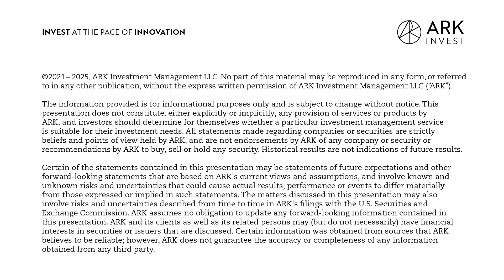Online Sports Betting with Will Hershey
There is an industry with immense revenue-generating potential which seems to be still largely untapped in the United States: online sports betting. In this episode, we’re joined by Will Hershey, Co-Founder and CEO of Roundhill Investments, to review the beginnings of online gambling and its current landscape. In 2018 online gambling became legal at the federal level, giving individual states a the ability to decide how they want to deal with it (and some are doing so more successfully than others). In this fascinating conversation, we discuss the dramatic impacts that online sports betting could have on the sports industry as a whole, why there is so much nascent opportunity in this sector, some best and worst practice examples when it comes to regulating and taxing it, and a few mind-blowing statistics about just how big the industry is expected to be in a few years’ time!

Key Points From This Episode:
-Will provides us with a historical picture of gambling in the United States.
-What the repeal of PASPA in 2018 meant for online gambling.
-Current revenues being generated by sports betting and iGambling.
-The three categories of online gambling and how they are being treated differently from a regulation standpoint.
-Market opportunity that Will sees in Daily Fantasy versus sports betting.
-Why Will believes the highest revenue-generating potential exists in iGaming.
-Will explains the model that New Jersey is using for sports betting, and why it works has worked so well.
-How online betting platforms are making themselves stand out.
-Sports betting as a “savior” for sports in general.
-B2B versus B2C players in the sports betting world.
-Parts of the world where online sports betting is in more mature phases.
-Changes that the shift from physical to digital is going to could bring about.
-Partnerships between online sportsbooks and casinos.
-Ideas around what the future of betting could look like.